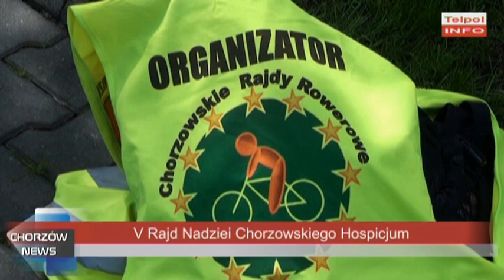V Rajd Nadziei Chorzowskiego Hospicjum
Po raz piąty został zorganizowany Rajd Nadziei. Rowerzyści przejechali ulicami miasta w ramach IX Chorzowskiej Kampanii Pola Nadziei, na starcie przeprowadzona została zbiórka pieniędzy na wsparcie Hospicjum i zakup nowego sprzętu medycznego dla pacjentów.